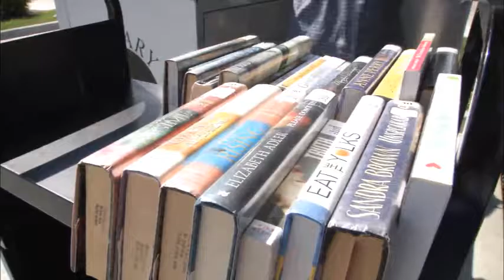2014 Park Sales Tax